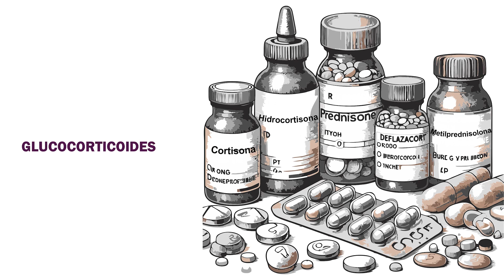MECANISMOS DE ACCIÓN DE FÁRMACOS INMUNOMODULADORES. GLUCOCORTICOIDES E INMUNOSUPRESORES CLÁSICOS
MECANISMOS DE ACCIÓN DE LOS FÁRMACOS INMUNOMODULADORES. GLUCOCORTICOIDES E INMUNOSUPRESORES CLÁSICOS
DIAGNÓSTICO Y TRATAMIENTO DE ENFERMEDADES AUTOINMUNES Y REUMATOLOGICAS.
Marina Muñoz.
Estudiante del Grado en Medicina.